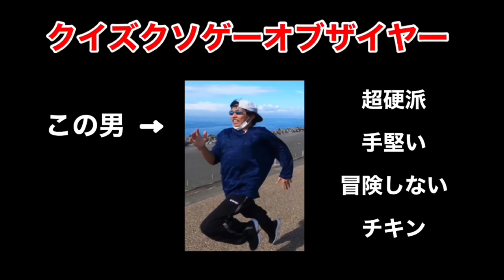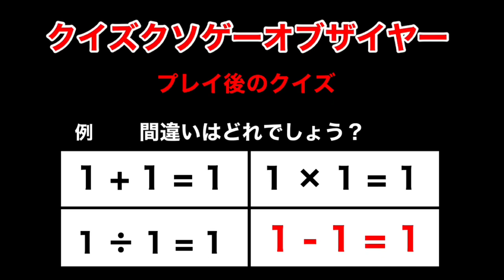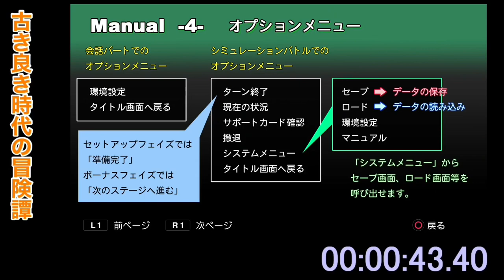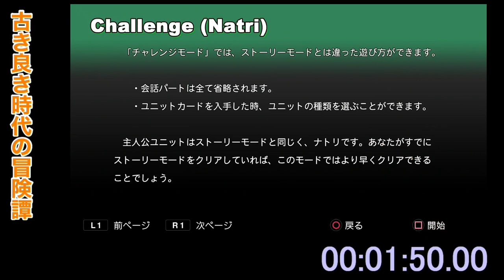クイズ！クソゲーオブザイヤー 第一回【古き良き時代の冒険譚】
勝っても得なし
負ければ大損